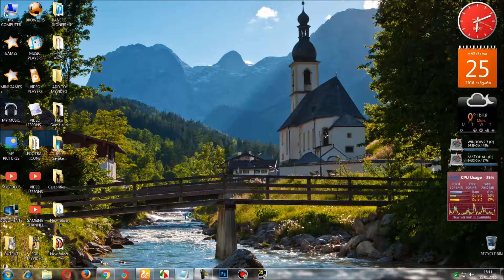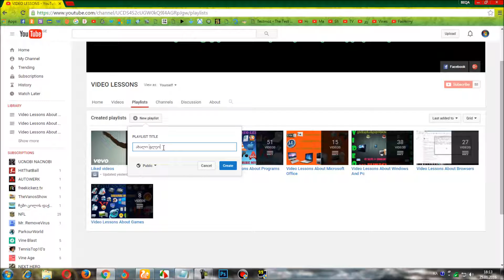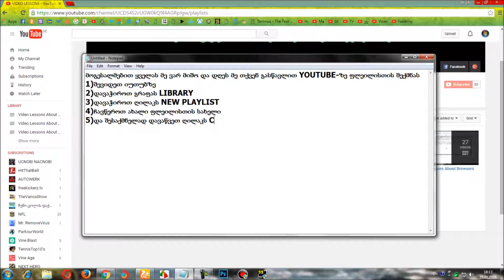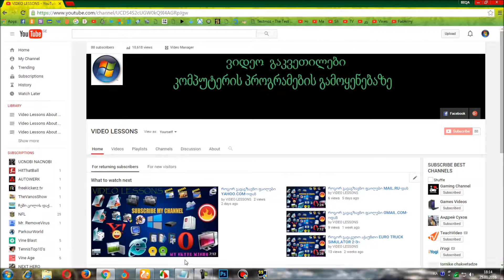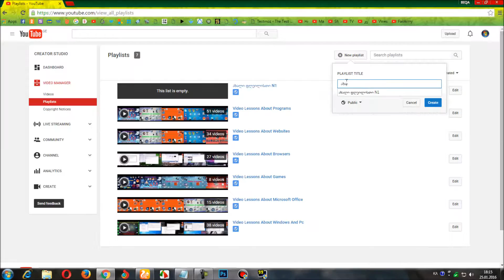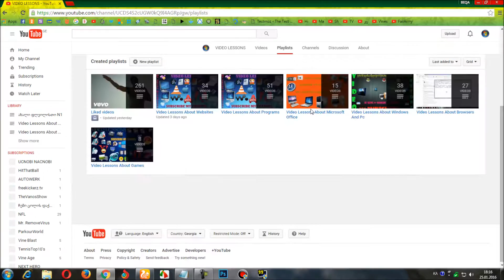როგორ გავაკეთო YOUTUBE.COM-ზე ახალი PLAYLIST-ი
ამ ვიდეოთი მე მინდა გასწავლოთ ყველას თუ როგორ შეიძლება ძალიან მარტივად იუთუბზე ახალი ფლეილისთის შექმნა